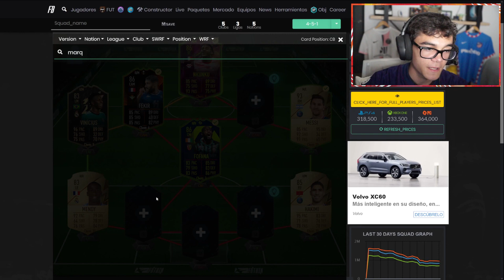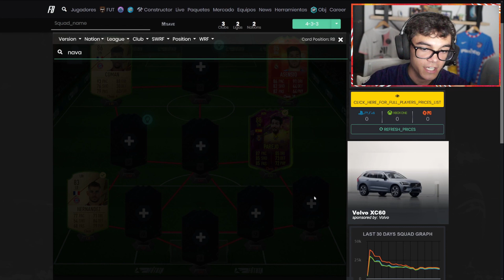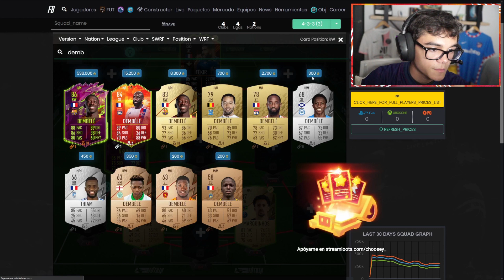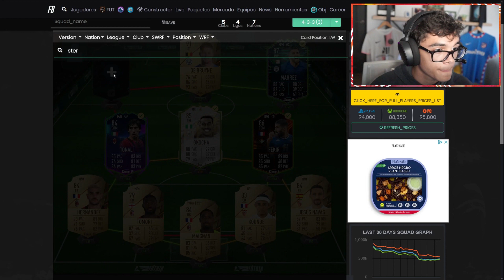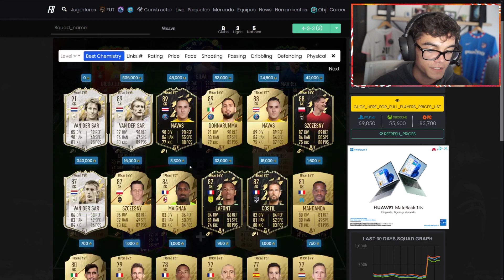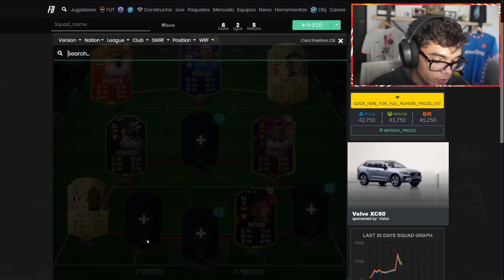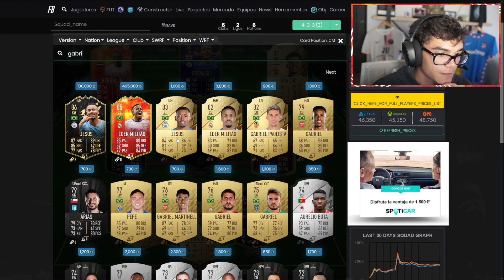HACIENDO EQUIPOS A SEGUIDORES # 13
❗❗ HACIENDO PLANTILLAS A SEGUIDORES ❗❗

NUEVO video sobre haciendo plantillas a seguidores. SQUAD BUILDER FIFA 22